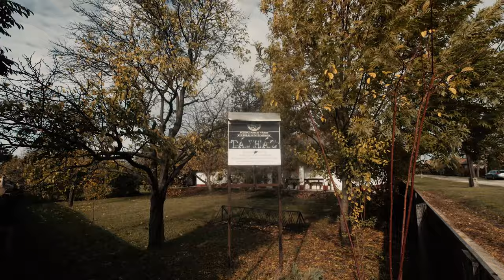Füzesgyarmat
| Esküvő | Aftermovie | Rendezvény | Imázsfilm | Drón felvétel készítés

Incze László - Kreatív Filmkészítés - Cinematográfus